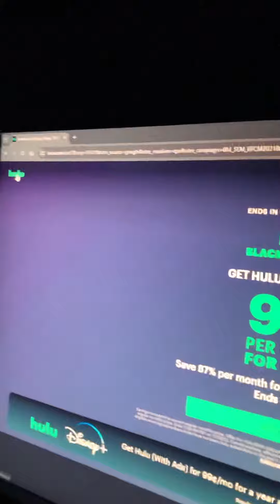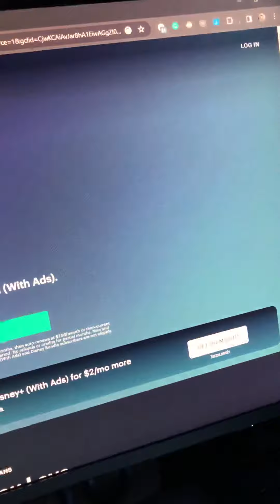Hulu for $1 dollar does not work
Hulu Black Friday and Cyber Monday deal does not work, fake deal or theh nist ran out of a limited promotion. On Amazon Portable Washer
7 Piece Faucet Adapters
14 Pieces Faucet Adapter Kit Kitchen Aerator Adapter Female To Male

XPG 2TB GAMMIX S70 Blade
Playstation 5 Disc Version PS5 Console
PlayStation®5 console (slim)

DASHCAMM FOR UBER
Kingslim H02 Dash Cam Hardwire Kit
Kingslim D6 Dash Cam Rear Camera
SAMSUNG EVO Micro SD-CARD 256GB